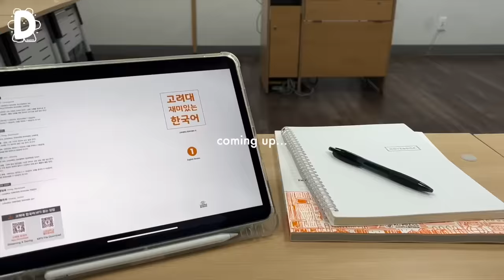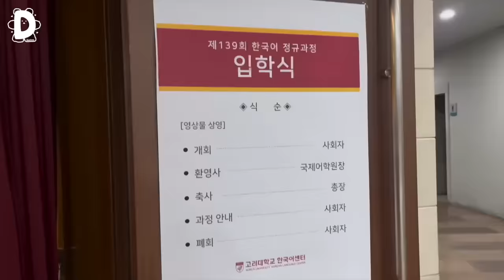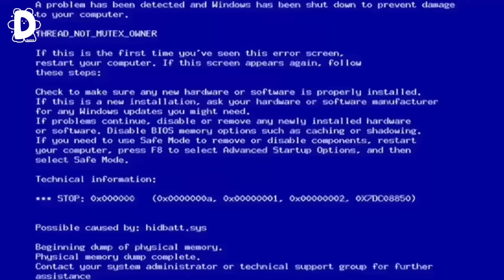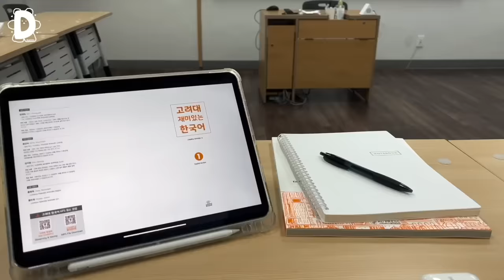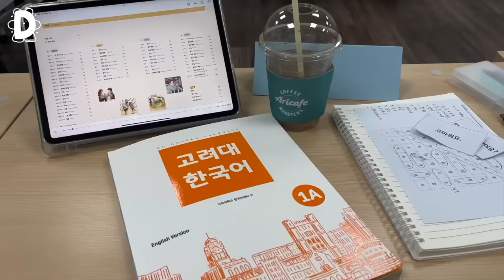🎧first days of uni vlog: языковые курсы в Korea university, дни на кампусе, рутина [ENG/RUS]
♡socials♡

name: daisy/dasha
ethnicity: russia
b-day: dec 16
camera: canon g7x mark II + iphone 13
editing software: Final Cut Pro